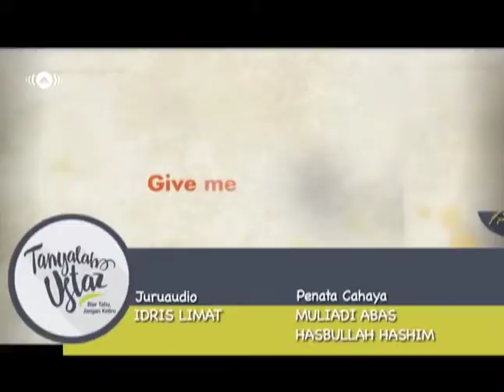Tanyalah Ustaz (2016) | Episod 273